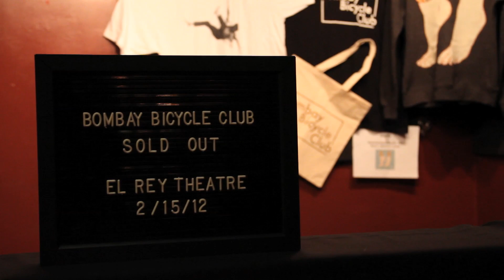Bombay Bicycle Club - 2012 North American Tour Part 1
Footage taken from the North American tour in February/March 2012